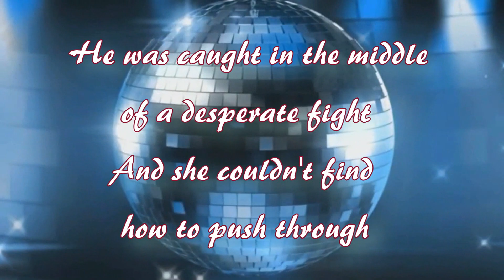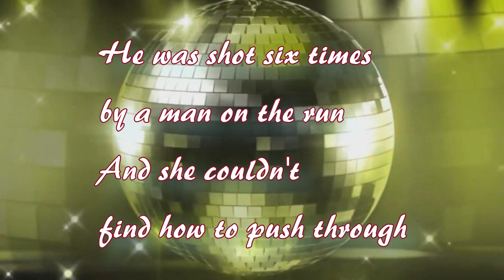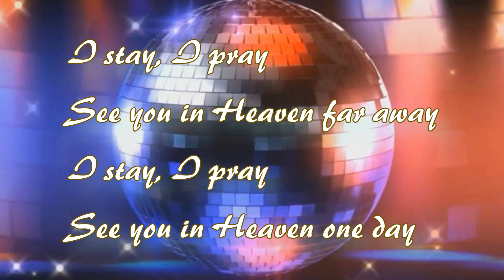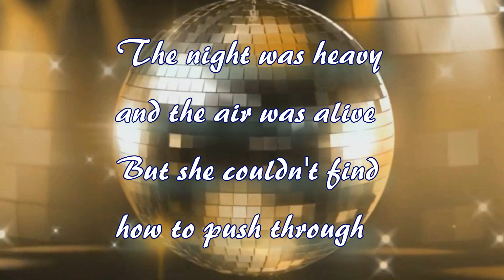Instr-Moonlight Shadow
Maggie Reilly-Moonlight Shadow